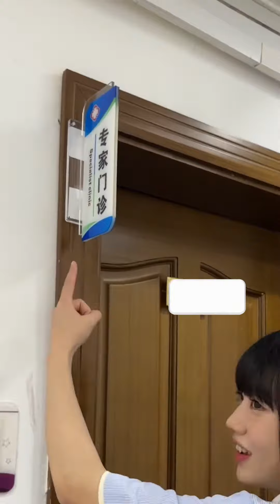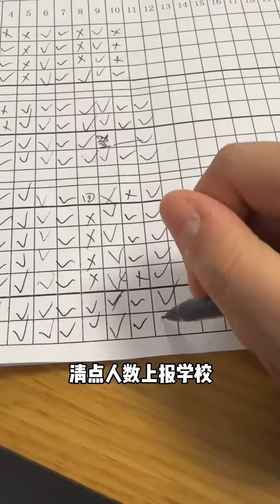体验大学宿管：大学生真的是很有朝气的群体。Experience as a University Dormitory Supervisor: University students are indeed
体验大学宿管：大学生真的是很有朝气的群体。Experience as a University Dormitory Supervisor: University students are indeed a vibrant group.